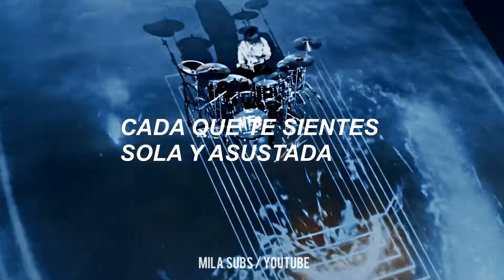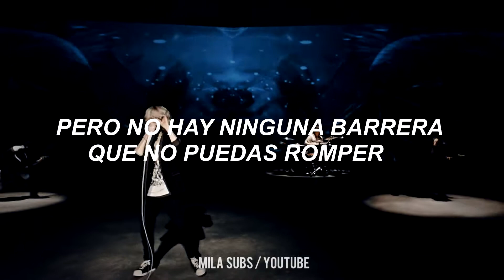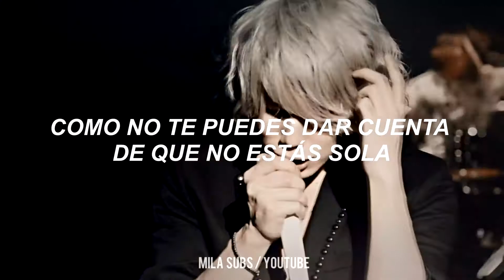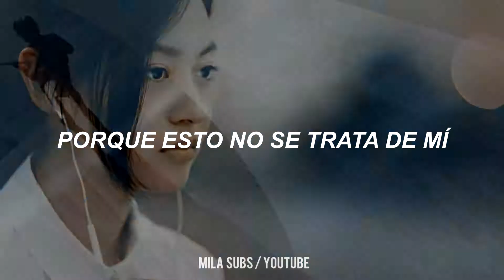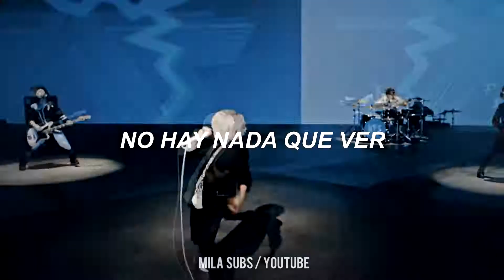missing you ; my first story (music video en español)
No sé si YT me lo va a bajar por subir el vídeo pero lo intento :(

Ah y el primer sub se me adelantó al principio pero me tardó tanto en guardar la primera vez que honestamente no iba a esperar otras dos horas para arreglar ese error tan chico y guardarlo de nuevo xdd.
Pero después el vídeo está perfecto (?

La canción y vídeo de fondo no me pertenece, los créditos van a sus respectivos dueños/creadores.

Obra de fans para fans, sin ánimo de lucro. ♡